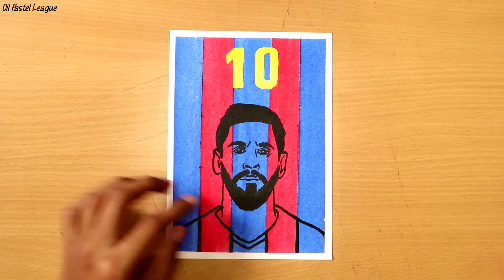Lionel messi drawing with oil pastel | oil pastel drawing easy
Materials Used:
 DOMs Oil pastels (50 shades )
 Brusto papers 250 gsm
 Tissue Paper or cotton
 Camlin Acrylic Paint
 Masking Tape ( paper tape)